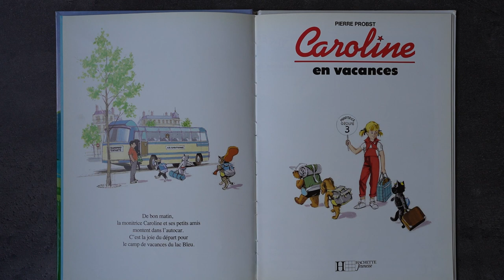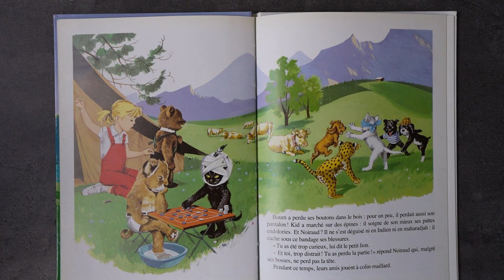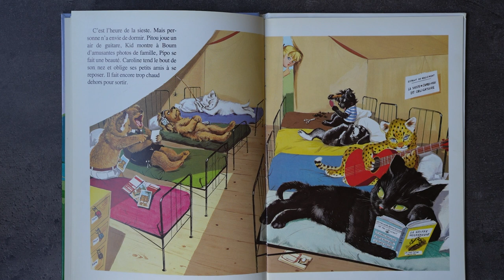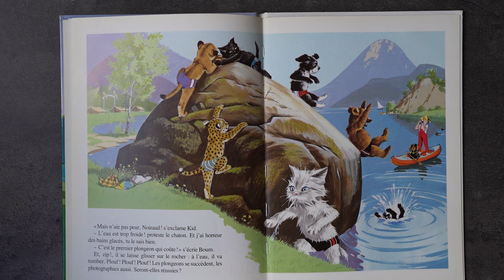Lecture Caroline en vacance ; Caroline et ses amis ; lecture enfants